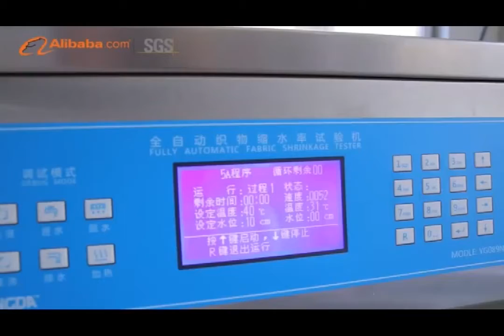Hola a todos, la fábrica de sombreros profesionales está aquí.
ACE es una empresa productora de sombreros que ofrece a todos y cada uno de nuestros clientes la completa satisfacción con nuestra calidad y puntualidad en los envíos. Con más de 15 años de experiencia, ACE cuenta con un grupo de profesionales bien capacitados en nuestra oficina de China, y se complementa con nuestro equipo de producción de primer nivel en nuestras fábricas en Guangzhou, China. Entre nuestra lista de clientes actuales y anteriores, esto incluye Major League Baseball, Diamond, F1, FILA, PGA (China), The Simpson's, Descente, Anta, Flat Fitty, DOPE, RED BULL, WIZ Khalifa, etc., solo por nombrar algunos.

Nos enfocamos en gorras de alta calidad. Nuestro alcance de servicio se extiende más allá de la mera fabricación. Nos aseguramos de que todos los procedimientos durante la producción y la comunicación se completen con los más altos estándares. Este servicio se inicia desde el momento en que recibimos las obras de arte del cliente y finaliza con una rápida entrega de los productos. Además de nuestro proceso de producción enriquecido, nuestro servicio también incluye el etiquetado privado, que a menudo es una demanda popular de nuestros clientes.

Por lo tanto, con una combinación espectacular de rendimiento de producción máximo y una larga experiencia, nosotros, ACE, esperamos su revisión favorable y le agradecemos su consideración.